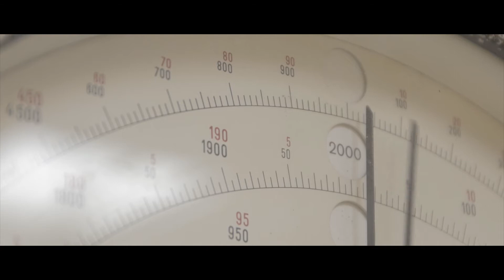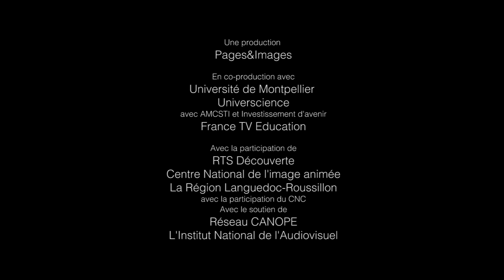Atome hotel (teaser)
Webdocumentaire scientifique qui revisite et rend interactif le tableau périodique des éléments de Dmitri Mendeleïev.